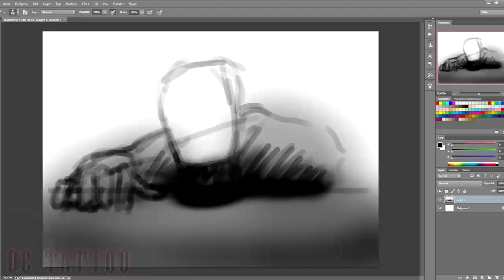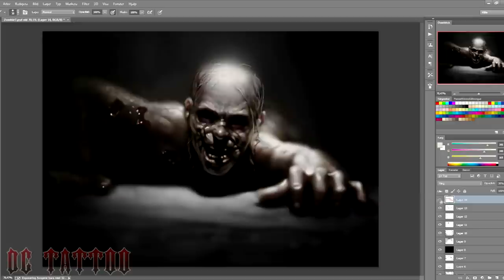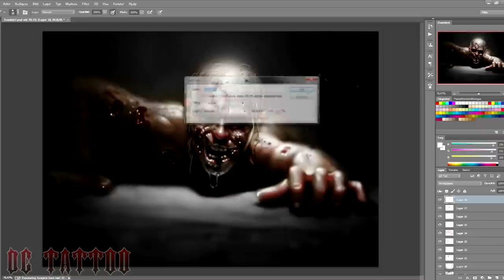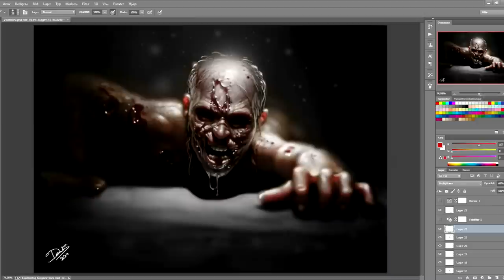Speedpainting - Crawler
A crawling zombie speedpainting. I tried to make it really creepy with a smiling zombie, but the smile was almost gone when I was done.
I like the overall feel to it tho.

I spent about 1 hour and 30 min on this one.